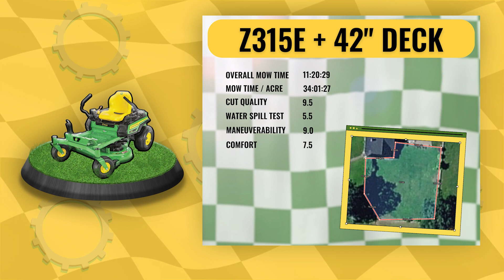Let's Go Mow: John Deere Z315E with 42 Inch Deck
In this edition of Let's Go Mow, Toolkit Expert Jason Hughes mows with the John Deere Z315E, equipped with a 42 inch deck. Zero turn mowers are known for their ability to cut quickly and efficiently. How will this week's model stack up against a traditional lawn tractor?

Our new Papé Toolkit series LET'S GO MOW ranks John Deere mowing machines against each other. Which is best for you? Watch these videos and find out! We'll rank traditional lawn tractors and zero turn lawn mowers against each other to find out which is best for cut quality, comfort, maneuverability, and more! Find out how fast YOU can mow an acre with a John Deere Z315E.

The mowing course outlined for this series is one-third of an acre. Each machine will be set at the same mowing height and will be timed for comparison. In this episode, Jason's T-shirt represents Mendez Boxing Club in Springfield, Oregon. Vietnam Vet and Head Coach Heron Mendez trains area youth in the sport.

If there is a specific lawn mower model you're wanting to see ranked, let us know!

Shop for lawn mowers and accessories any time on our

About Papé Machinery:
At Papé Machinery we know you move from farm to field and everywhere in between. As a John Deere dealer with locations throughout the West, we offer a wide selection of Agricultural Equipment, Compact Tractors, Commercial and Residential Lawn Care Equipment, and Gator Utility Vehicles along with the implements and attachments needed for maximum productivity and unsurpassed versatility at every level. Your compact utility tractor is backed by our legendary parts and service to keep you operating at peak performance. Whether you're a farmer, own a landscaping business, or a homeowner, our team is dedicated to keeping you at maximum uptime.

Chapters
0:00 Intro
0:46 Machine Overview
1:31 Maneuverability
2:08 Comfort
3:05 Cut Quality
3:50 Time
4:00 Cup Test
4:10 Ranking